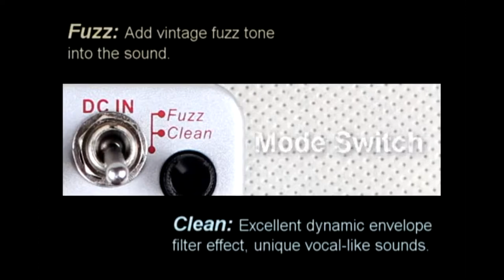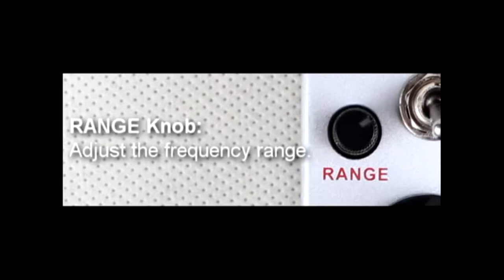Mooer Canada Sweeper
The Mooer Sweeper packs everything you'd expect in a bass filter into a sleek compact design.

Mooer Sweeper Bass Filter Features Unique Funky style filter tone, Clean and Fuzz sweeping switch

Mooer products are available through these fine dealers   below.
Here is their contacts.